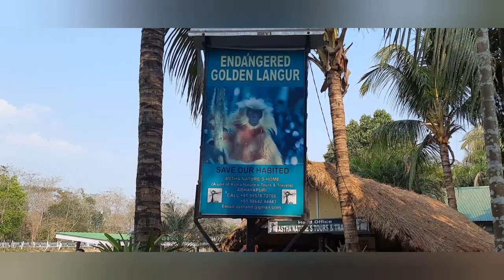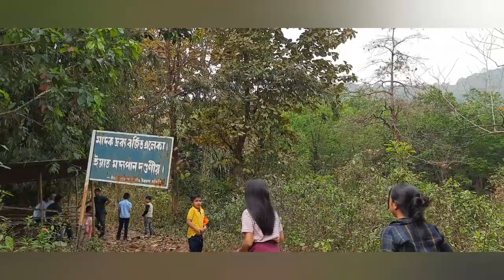Vlog- অভয়াপুৰী-এক সুন্দৰ ঠাই||part-2||Abhayapuri -A beautiful place.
Hey Friends, I Am Back With Abhayapuri part-2 Hope You enjoy it.